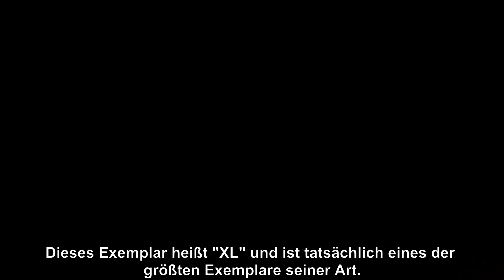museumkoenigzuhause Plateosaurus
Wusstet ihr, dass Dinosaurier in Deutschland und in der Schweiz gelebt haben? Hier seht ihr den Plateosaurus ‚XL‘, das größte Exemplar seiner Art. René erklärt euch heute, was Plateosaurus und Diplodocus gemeinsam haben, und woher ‚XL‘ seinen Spitznamen hat.

Eine Korrektur jedoch: Die Dinosaurier könnt ihr bei uns bis zum 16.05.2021 sehen! Bitte achtet auf die Anmeldebedingungen für Besuche und die erforderlichen Hygienemaßnehmen.